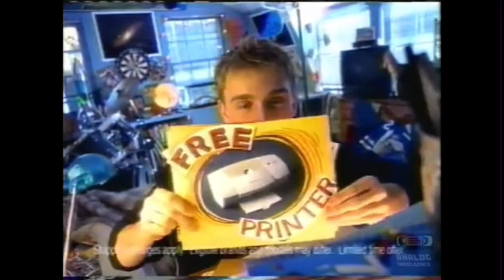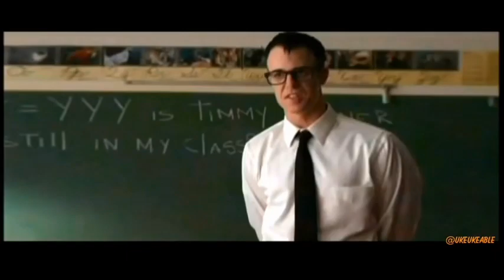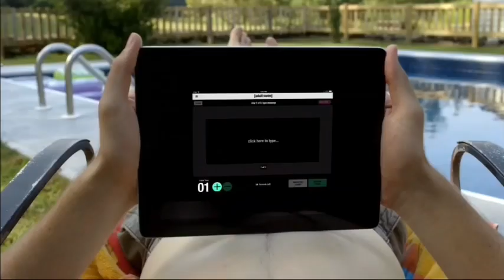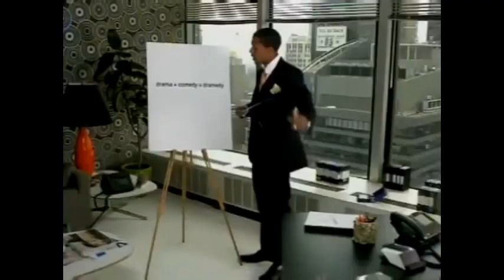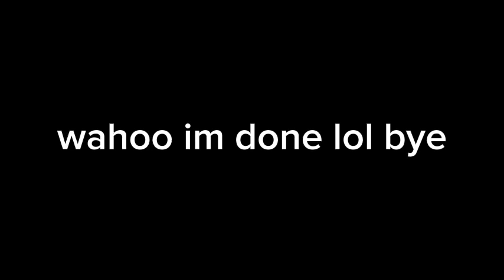ads that go hard